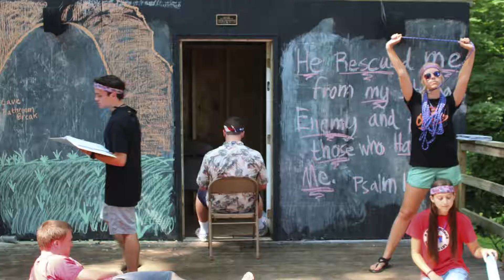Session 1 Week 2